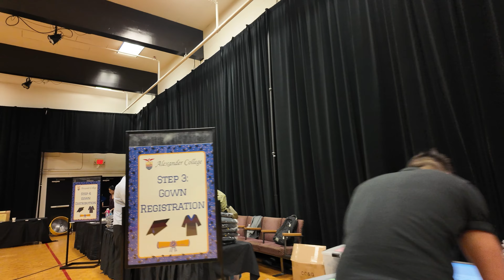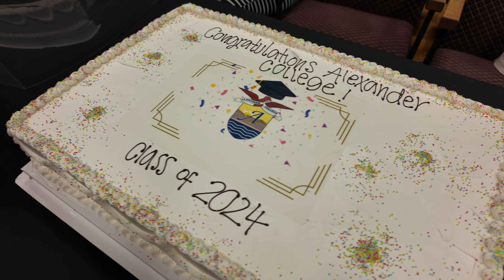Spring 2024 Convocation & Awards Ceremony at Alexander College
Congratulations again to our graduates this Spring 2024 Terms! 🎓🧑‍🎓✨
We really hope you enjoyed your time with us at AC and thanks again to those who said hi and took photos with us during the graduation ceremony!

0:00 - Welcome to the Spring 2024 Convocation
0:14 - Our Alumni's Plans After Graduating
0:44 - Getting Ready With Our Grads
0:54 - What Will You Miss About AC?
1:19 - Favourite Memories From The College
1:50 - Convocation Ceremony
2:05 - Valedictorian Speech
2:49 - Congratulations To Our Graduates!

🎓 About Alexander College
Alexander College offers a variety of undergraduate degree and transfer programs including University Transfer, Associate of Arts degree and Associate of Science degree. An integrated English for Academic Purposes program is also available to assist non-native English speakers with their transition to university level studies in the English language.

Alexander College is recognized and accredited by the BC Ministry of Advanced Education, Degree Quality Assurance Board (DQAB), BC Education Quality Assurance (EQA) program, and is a proud participant in the BC Transfer System, organized by the BC Council on Admissions and Transfer (BCCAT).